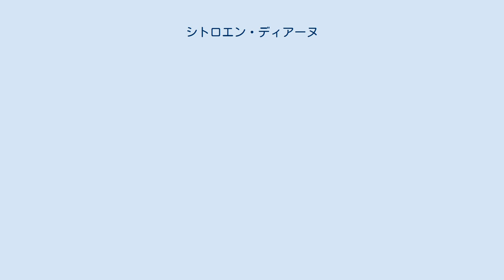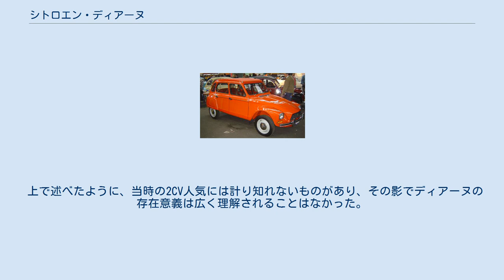シトロエン・ディアーヌ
ディアーヌ（DYANE ）は、シトロエンが1967年から1983年まで製造・販売した自動車である。
 1967年、シトロエンの代表作である2CVの後継車として発表され、またルノー・4に対抗するための車種であった。
同社のアミともメカニズムの多くを共有するが、アミは上級車、ディアーヌは2CVを近代化したベーシックカーという位置付けである。
アカディアーヌという商用車仕様も生産された。
 スタイリングは、1955年からシトロエン傘下となっていたパナール所属のルイ・ビオニエ（Louis Bioner）が手掛けた。
シャシやエンジン（水平対向2気筒・空冷）、トランスミッションなどは2CVと共有した。
しかし、発表からすでに18年経過していたにもかかわらず2CVの人気は衰えを知らず、ディアーヌは2CVの後継となり得ずに、同車よりも早く生産を終了した。
およそ140万台が生産された。
 ベーシックカーの刷新を図るも、その根強い人気に対して後継車が定着せず先に生産を終えるという例は、ミニとメトロ、ビートルとタイプ3やタイプ4でも見られる。
 上で述べたように、当時の2CV人気には計り知れないものがあり、その影でディアーヌの存在意義は広く理解されることはなかった。
それゆえ、当時はもちろん、現在でも旧車のミーティング以外でディアーヌを見かけることは稀である。